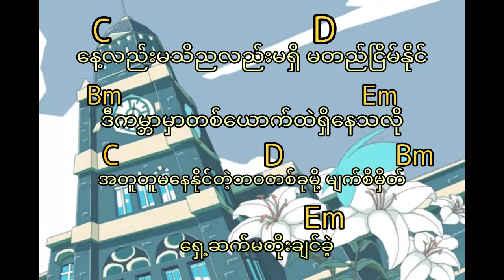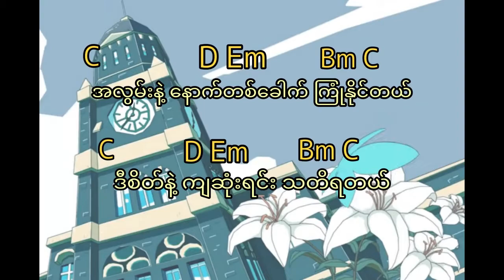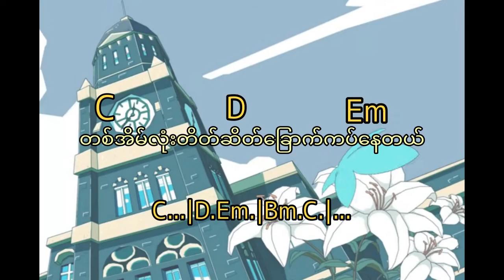Big Bag - သတိရတယ် (Tha Di Ya Tl) - Chord and Lyrics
Here is Chord and Lyrics of 'Tha Di Ya Tl' by Big Bag. Listen to the original song by Big Bag

If you enjoy this video, hit the like button and tap that subscribe button પ(๑•ᴗ•๑)ଓ ♡ Comment down below if you want to know the chord of your favorite song